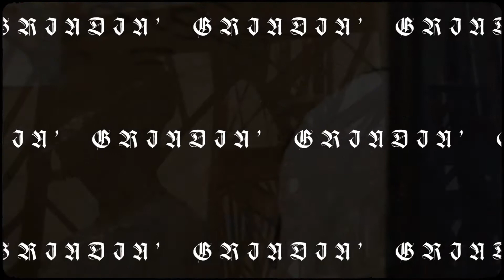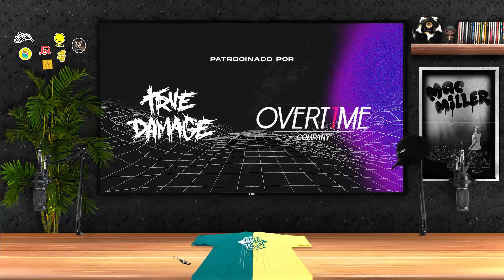GRINDIN' #27 | A la mierda 2021 (con Julia Álvarez, Víctor Trapero, Víctor Lenore...)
Episodio #27 de GRINDIN' Radio, con Jon García y Julia Álvarez como invitada principal. El tema de la semana se centra en las propuestas musicales que más nos han gustado en 2021

También invito al podcast a Victor Lenore, Cristina Grimaltos, Víctor Trapero y Dani Rodríguez

Estreno en exclusiva del single 'Sigo Fiel' de Joseca